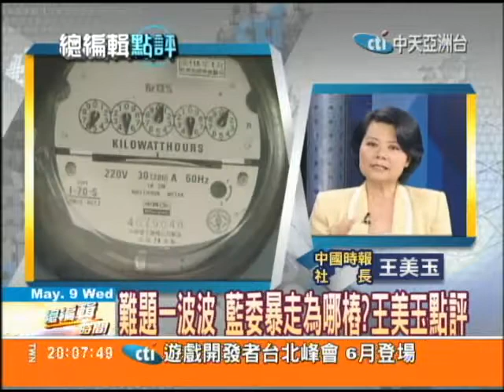5/9總編輯時間 擋證所稅案！藍委大暴走？王美玉點評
馬系立委把馬政府視為重大改革，攸關社會公平正義的行政院版證所稅給擋下來，我們先就事論事先完全聚焦證所稅案，第一，站在馬的角度，這是不是造反？第二，社會對馬會有什麼觀感？第三，為什麼國民黨立委的作為，像是吃了熊心豹子膽，甘冒大不韙，以下逆上？